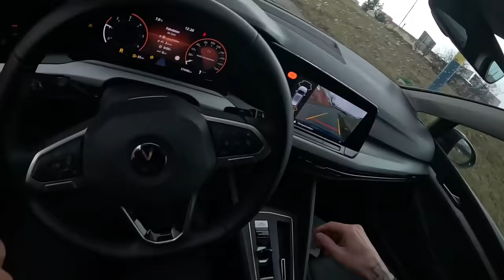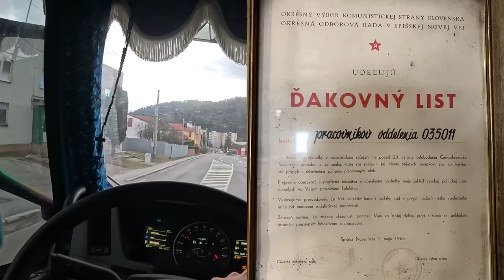27# Skládám v Margecanech a jedu okolo romských osad na Slovensku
Budu rád za zanechání komentáře popřípadě 👍 jako zpětné vazby

Hudba:
Olif - Always Happy | Vlog No Copyright Background Music